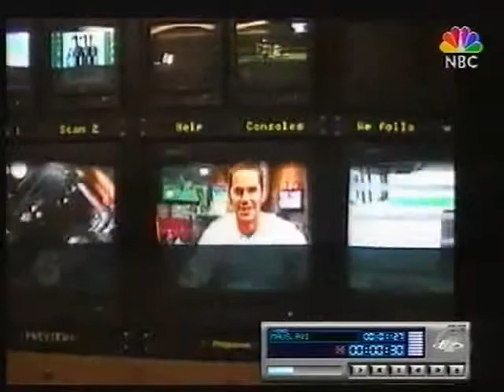NBC GIGA - 30.10.2003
GAGA + Abmoderation Sofa

Vielen Dank an 'Milch Tute' für die ganzen Videos !!!